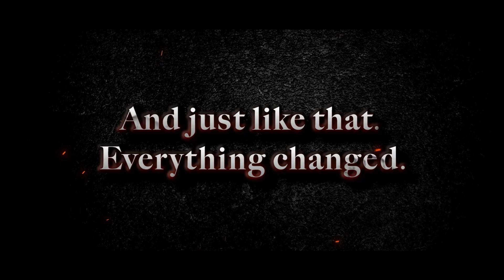Attack On Titan VR: Unbreakable — Early Access Launch Trailer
Attack On Titan VR: Unbreakable, the first-person action-adventure VR platformer based on the highly-acclaimed manga circulated around the world to more than 140 million fans, topples Titans on Meta Quest 2, 3, and Pro via Meta Quest Store Early Access today. Early Access features the first two chapters, each offering 2-3 harrowing hours of action.

Titans have breached the outer wall, and the Scout Regiment serves as humanity’s final bastion. Swing into combat with Omni-Directional Mobility (ODM) Gear, soaring over buildings through the different districts. Storm the battlefield with regiment soldiers and defend civilians from the Titan invasion.

Choose from several distinct blade variants and fling forward into aerial combat. Race against the clock, dodging incoming threats while securing supply drops and defending command posts. Stack points to earn more stars, unlocking new weapons with unique abilities.

Traverse the world of Attack On Titan and its horrors through the eyes of a Scout Regiment recruit. Fly across the tops of buildings, deftly weaving through the onslaught of Titans accurately scaled for a terrifyingly authentic experience. Help save the human race alongside fan-favorite characters reprised by the original cast of English and Japanese voice actors.